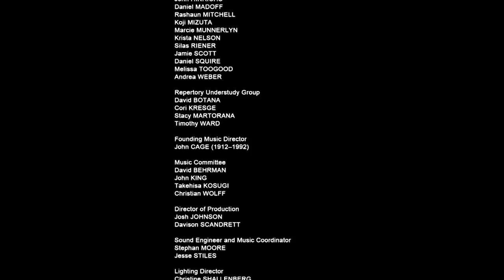MEMORIAL EVENTS, PARK AVENUE ARMORY (2009) Holley Farmer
Holley Farmer, "Fluid Canvas" solo (2002)